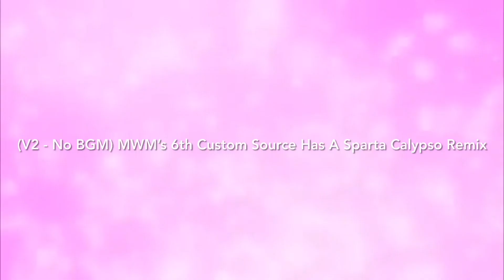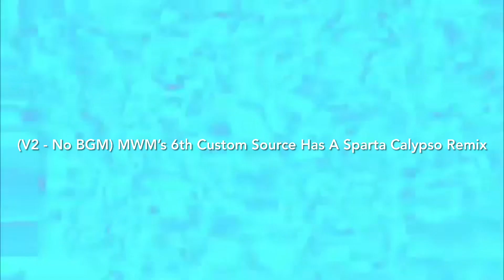(V2 - No BGM) ​⁠@MediaWindowsMaker’s 6th Custom Source Has A Sparta Calypso Remix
Inspired by @DSpartan_2010 Again!